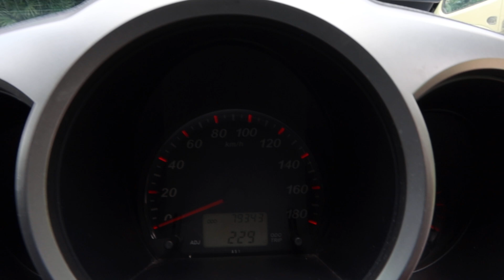TOYOTA RUSH YOM 2008 SJF1677R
SJF1677R